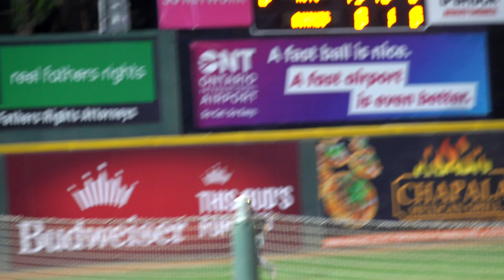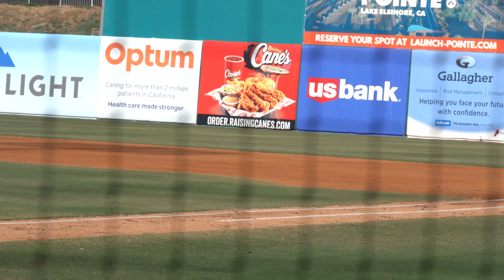Josue De Paula, Los Angeles Dodgers OF Prospect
Several of De Paula’s (6’3” 185 lbs, El Niche Academy, Dominican Republic/Brooklyn, NY) plate appearances with the Rancho Cucamonga Quakes throughout the first half of the 2024 season.

San Manuel Stadium, San Bernardino, CA
April 19 & 20, 2024
LoanMart Field at the Epicenter, Rancho Cucamonga, CA
May 23, 24, 26, June 9, 19 & 22, 2024
Pete Lehr Field at the Lake Elsinore Diamond, Lake Elsinore, CA